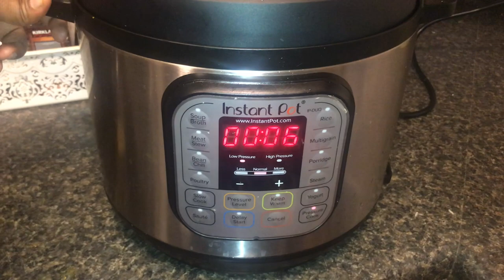Goat Biryani in Instant Pot /Serves for a people of 4 / Tamil vlog / USA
Hi Friends!
 I prepared goat biryani in Instant Pot which is so easy to cook .Hope you guys try it n enjoy in this lockdown.
This is my own recipe and many people prepares  it differently in their own way.